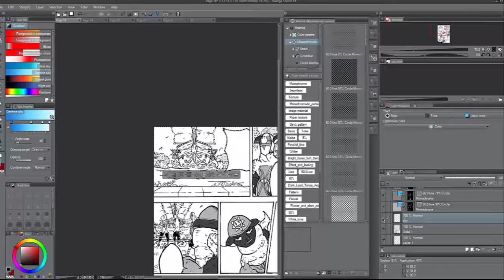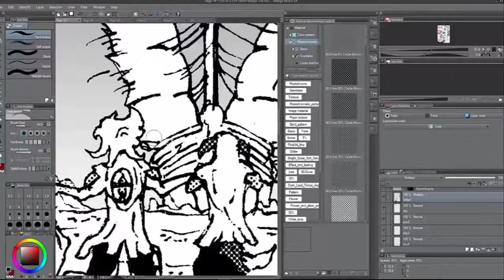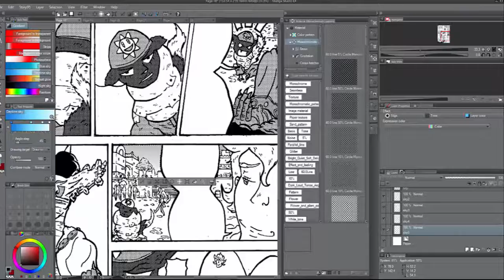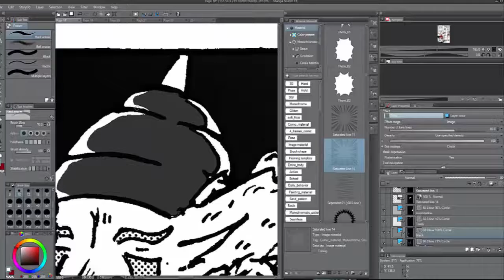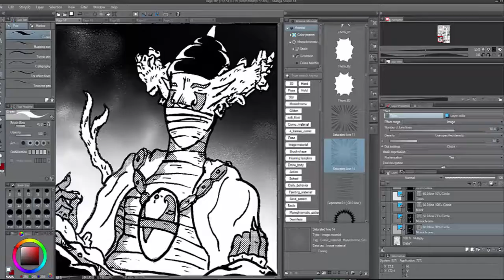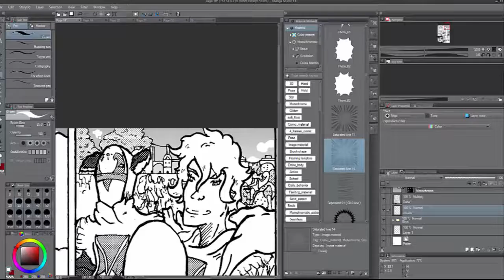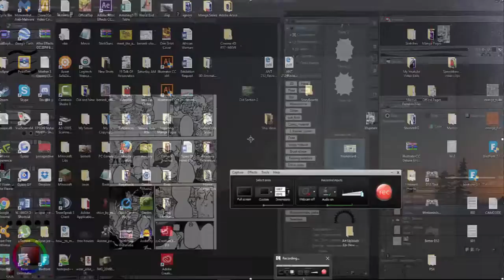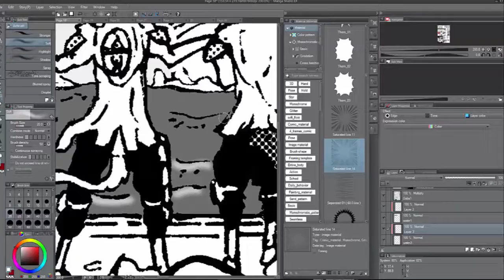OGONOtalks: Embracing The Cringe While It Last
I upload every 2 weeks!